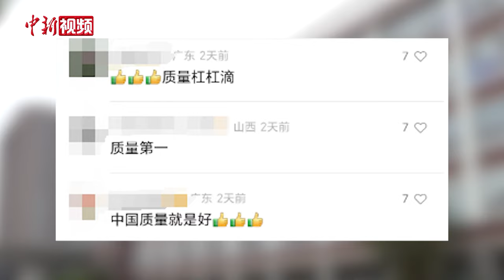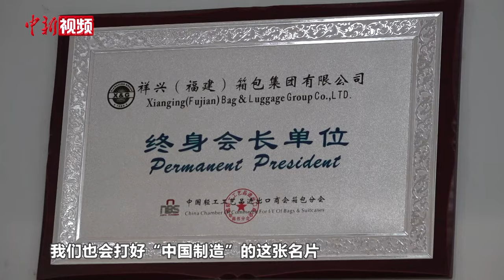北京奥运背包再现巴黎 制造商：直播间火爆 将持续打造“国货之光”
北京时间7月27日凌晨，第三十三届夏季奥林匹克运动会在法国巴黎开幕。2008年北京奥运会的背包再现巴黎街头，中新社记者采访了这位来自西班牙的记者，他表示，背包从2008年开始用，已经用了16年。网友也自豪地评论“这是中国制造”。记者了解到，这款背包是由福建企业祥兴（福建）箱包集团有限公司专门为2008年北京奥运会打造的，每个都有一个编号，且箱包拉链头运用了先进的压模技术，结实耐用。7月29日，记者来到位于福建福清的祥兴（福建）箱包集团有限公司实地走访。

生产车间内，机器轰鸣，工人们忙着赶制订单，一派热火朝天的景象。展厅内，直播间也搭建起来，工作人员正忙着直播。陈海宁是祥兴（福建）箱包集团有限公司营销中心总经理，她告诉记者，奥运背包火了后，7月26日早上，公司立即开启直播业务，直播间十分火爆。

祥兴（福建）箱包集团有限公司是一家拥有集研发设计、生产、销售于一体的完整箱包产业链企业，有3个工业园，12个生产厂区、161条箱包生产线，其产品大部分出口国外。记者了解到，北京奥运会之后，祥兴集团也多次亮相国际体育赛事舞台，而祥兴箱包也正是众多“福建制造”的缩影。（吴晟炜）